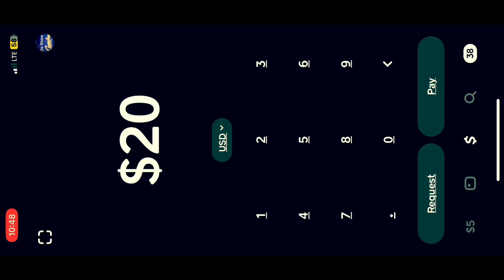🪦ROTD on VX🎰💸